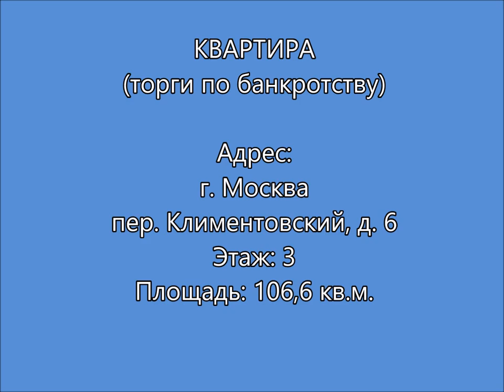Квартира с торгов, Климентовский переулок , д 6 метро Новокузнецкая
КВАРТИРА (торги по банкротству)

Адрес:
г. Москва, пер. Климентовский, д. 6
Этаж: 3
Площадь: 106,6 кв.м.
ЗАПИСЬ НА ПРОСМОТР и ЦЕНА